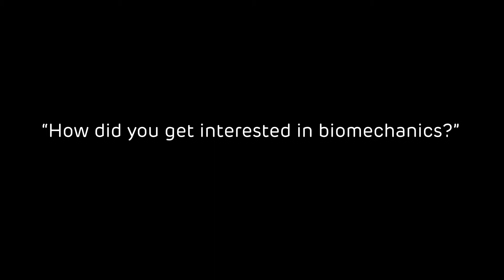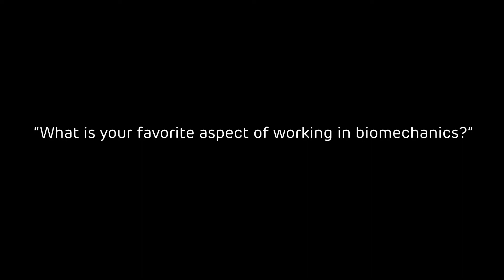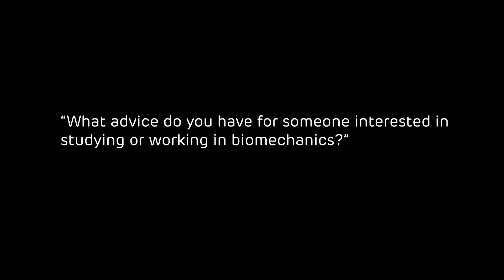Q&A with Vicon and IMeasureU Biomechanists - National Biomechanics Day 2019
Thank you to everyone who participated:
James, Customer Success Manager, IMeasureU
Katlin, Senior Application Engineer, Vicon
Dan, Business Development Manager, IMeasureU
Mike, Application Engineer, Vicon
Nev, Application Engineer, Vicon
Blake, Business Development Manager, IMeasureU
Amy, Business Development Manager, Vicon
Matt, Director of Business Development, IMeasureU